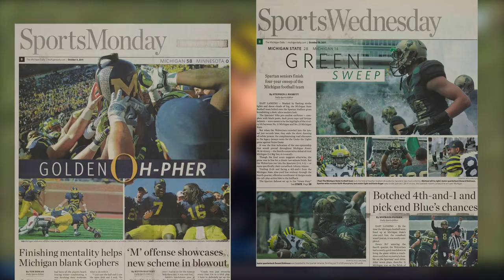Michigan Football is Back 2020